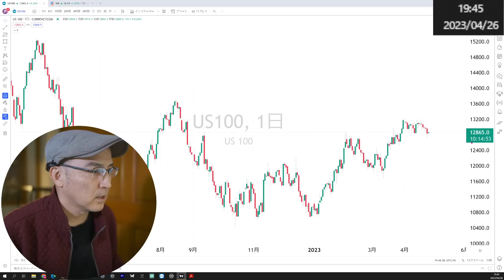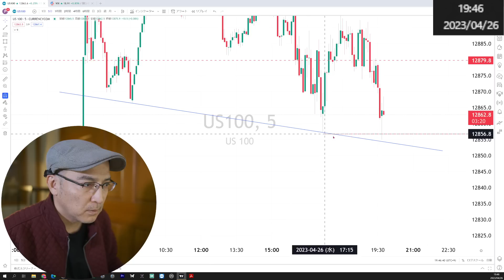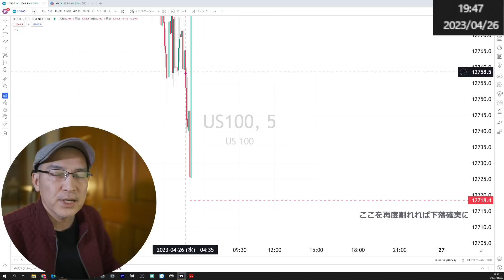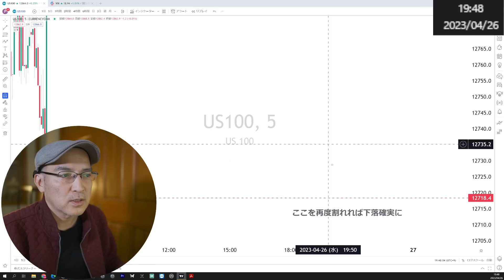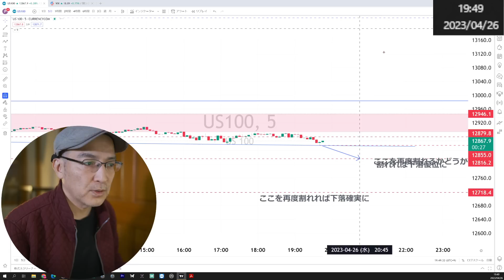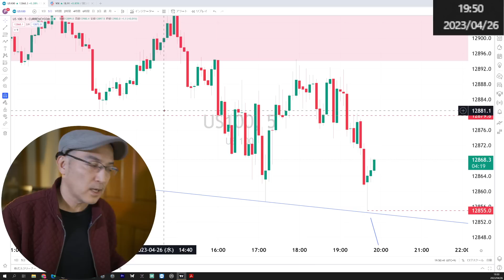レンジブレイクにて下落目線継。けど決算には要警戒【ナスダック100分析・値動き予想】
2017年4月に脱サラしてフリーランスとなった「よっちゃん」による、